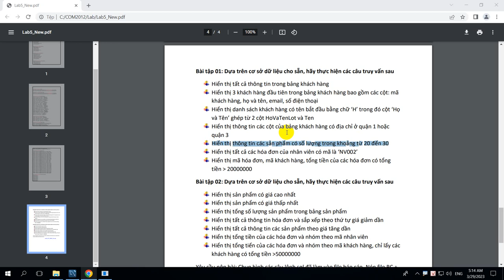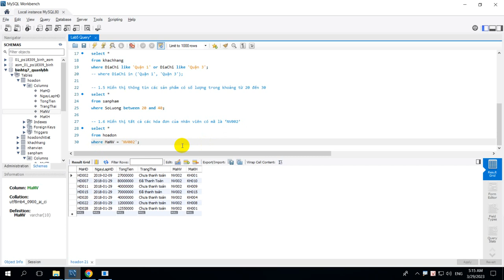COM2012 Lab 5 - 1.6 Hiển thị tất cả các hóa đơn của nhân viên có mã là ‘NV002’